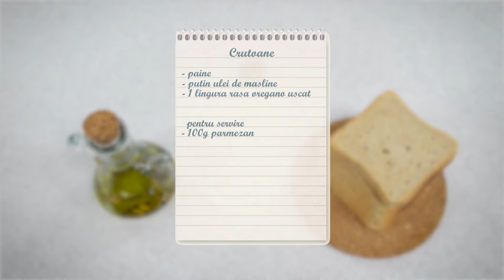Reteta - Supa de rosii | Bucataras TV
Bucataras iti prezinta o reteta de nota 10! Reteta de supa de rosii, un preparat de care nu te vei mai satura! Boagta in rosii si legume, cu taitei si crutoane, aceasta mancare este ideala pentru post sau pentru dieta vegetariana. Supa de rosii este delicioasa si se poate servi in orice anotimp...iar vara este ideala!

𝐈𝐧𝐠𝐫𝐞𝐝𝐢𝐞𝐧𝐭𝐞
1,5 kg de rosii cat mai coapte
1 ceapa medie
1 legatura de usturoi verde
2 morcovi
3 tije de telina apio
busuioc proaspat dupa gust
30 g de unt
1 lingura de ulei de masline
200 ml de smantana de gatit
1/2 lingurita de zahar
sare si piper dupa gust
Pentru crutoane:
paine alba
putin ulei de masline
cca o lingura rasa de oregano uscat
Pentru servire:
100 g parmezan

supa de rosii
supa crema de rosii
ciorba de rosii
supa de rosii cu galuste
retete vegetariene